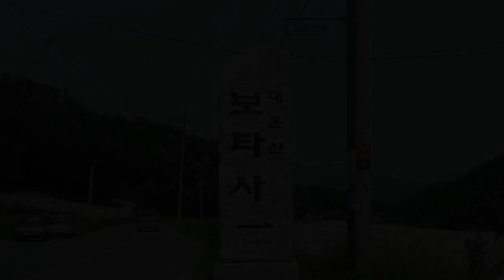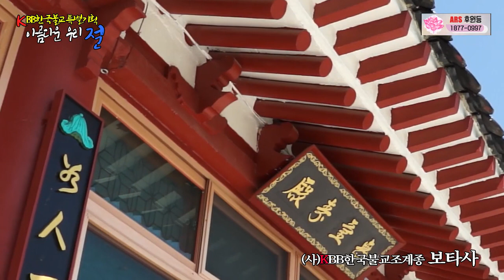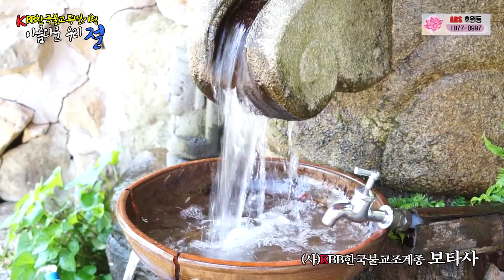[사찰의 美] 보타사